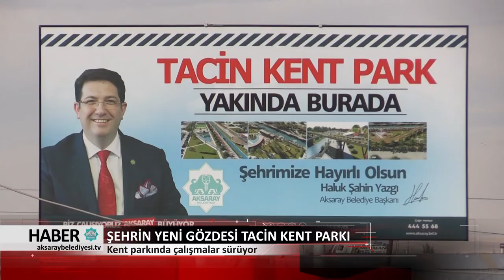14.11.2017 HABER BÜLTENİ